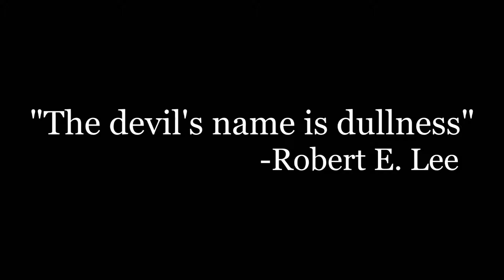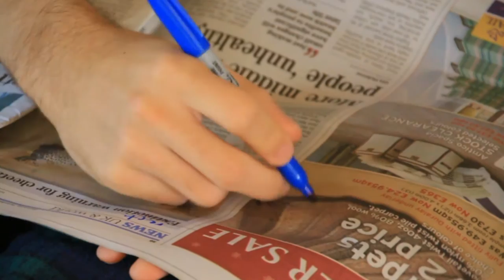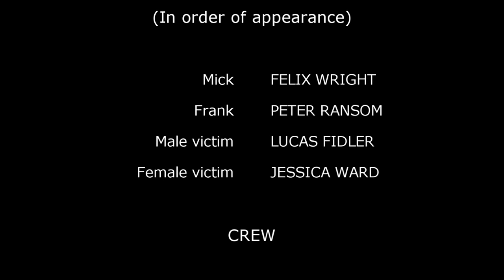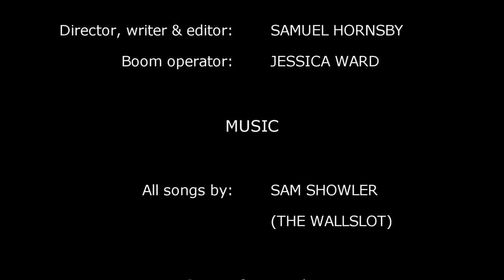DULL BLOWS (Short film)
Two bored housemates turn to killing as a means of entertainment.

Starring: Felix Wright, Peter Ransom, Lucas Fidler & Jessica Ward.